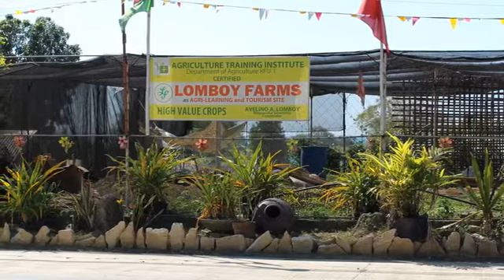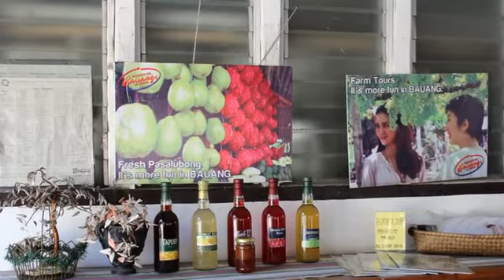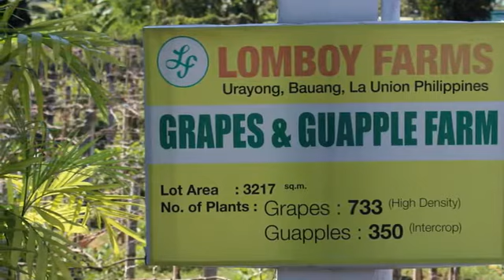LOMBOY GRAPES FARM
Lomboy Grapes Farm at Urayong, Bauang La Union Philippines